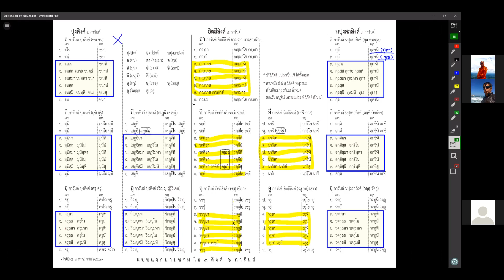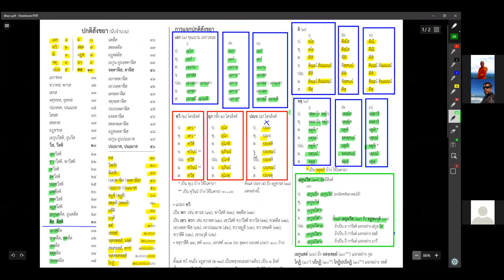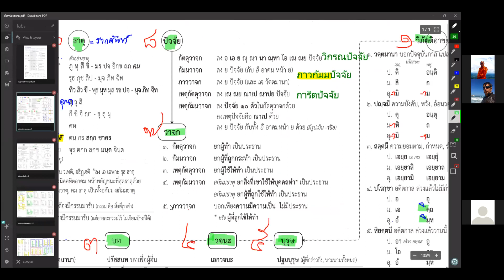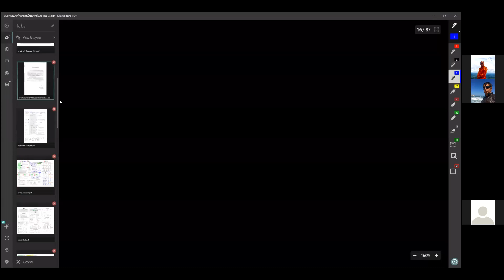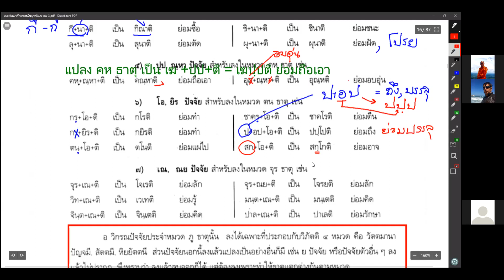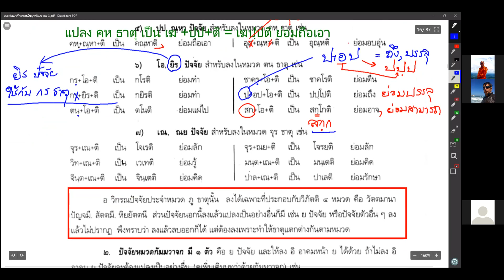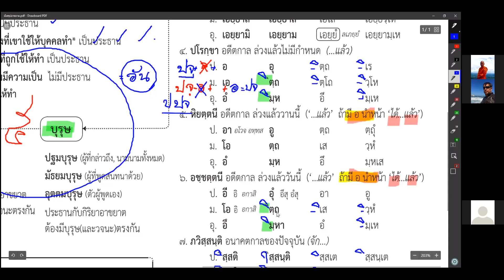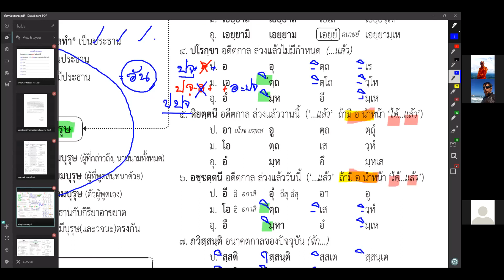#139 August10,2021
RungArun Pali class on August 10,2021 by Ajarn Phra Maha Boontherd Techawatthano